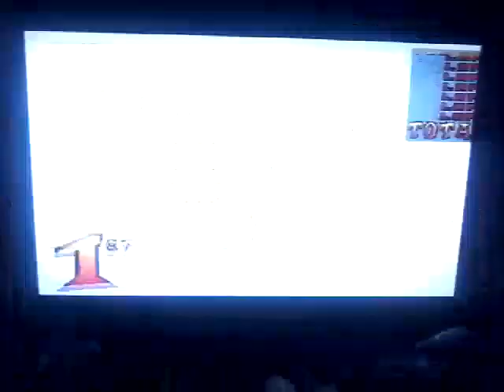CTR (Crash Team Racing) - Papu's Pyramid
PlayStation One